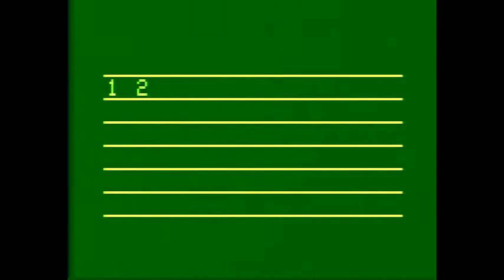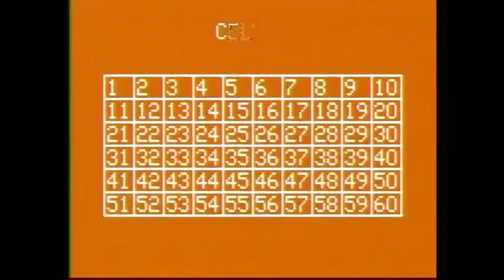Astrocade: Mummy's Treasure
Interesting concept but it didn't hold my interest for long.